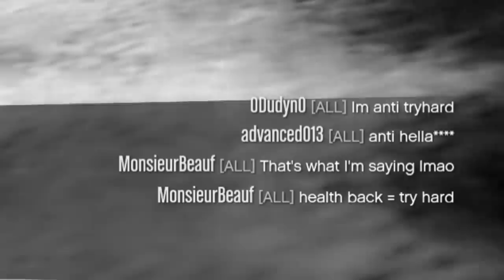I beat this depressor tryhard TWICE and he got TRIGGERED 😂